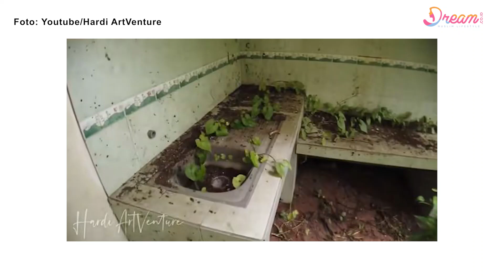Mengintip Rumah Mewah 3 Lantai Milik Mendiang Alda Risma di Bogor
DREAM.CO.ID - Alda Risma yang meninggal dunia pada 12 Desember 2006 silam dikenal publik sebagai salah satu penyanyi ternama era 90-an.

Diketahui mendiang Alda Risma memiliki rumah di tanah kelahirannya, Bogor, yang kini kosong dan terbengkalai.
Namun dari kondisi rumah yang tak lagi layak ditinggali, masih jelas terlihat jejak-jejak kemewahan hunian pelantun tembang 'Aku Tak Biasa' tersebut.